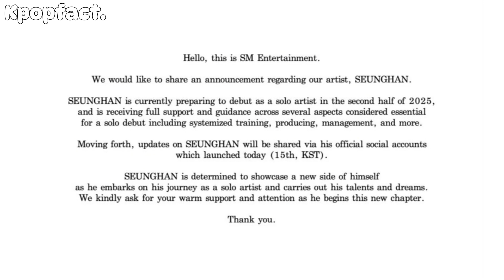Seunghan has been announced by SM Entertaiment to debut as a solo artist in 2025.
Seunghan has announced by SM Entertaiment will be debuting as a solo artist in 2025